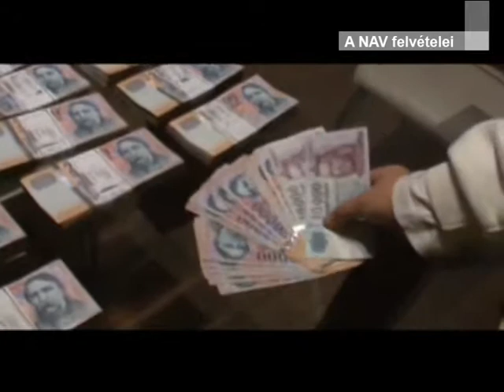FEKETÉN ADTÁK A FEKETÉT